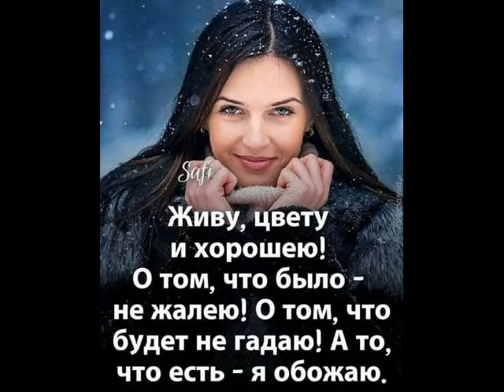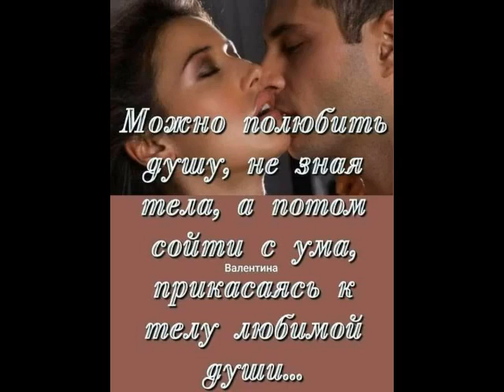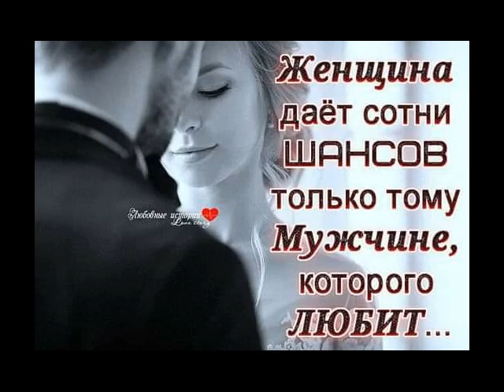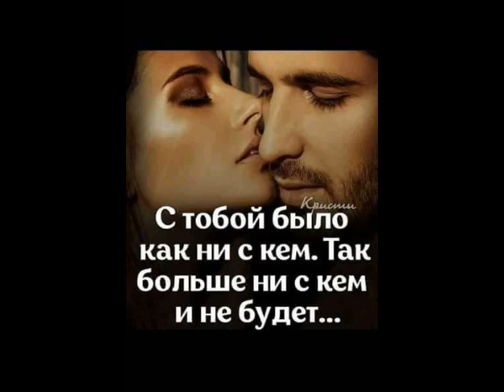Какая ты хорошая от ТАТЬЯНОЧКИ.) (ж)